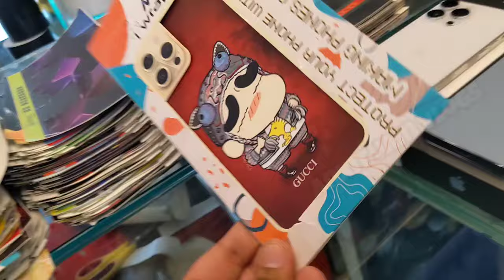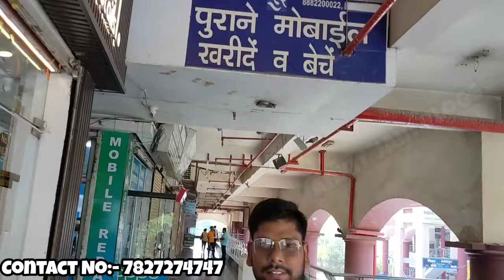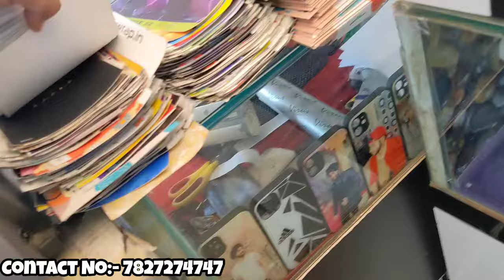Oppo N3 Flip 5G At Heavy Discounts 5G Phone Sale 2024 M2k Rohini Offline Mobile Store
Shop Name:- Soham Retails
Shop Address:- SHOP NO. 115 116 Vikas Surya Mall, M2K Sector 3  Rohini New Delhi Nearest metro : Rohini east metro station  New delhi

Soham Retails (Buy And Sell Old Mobiles)